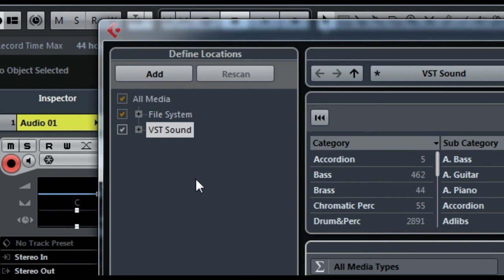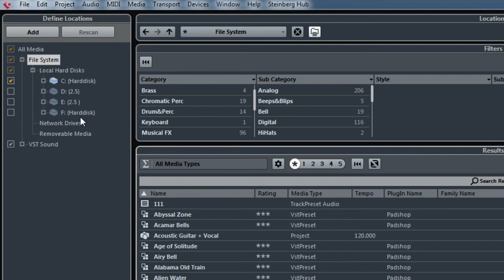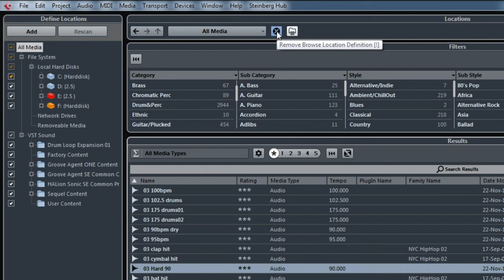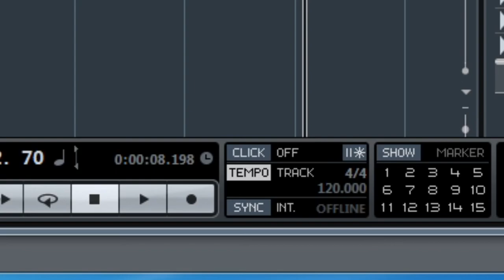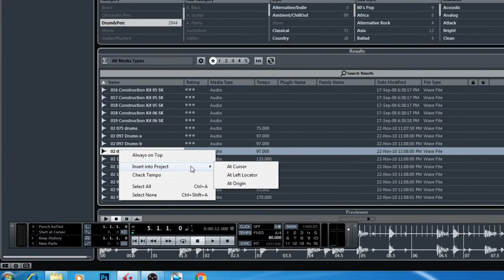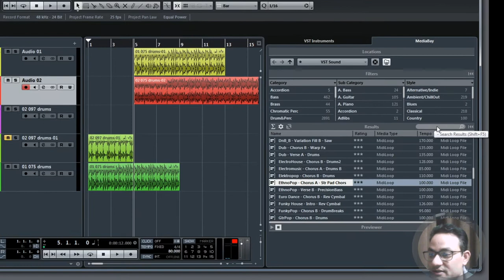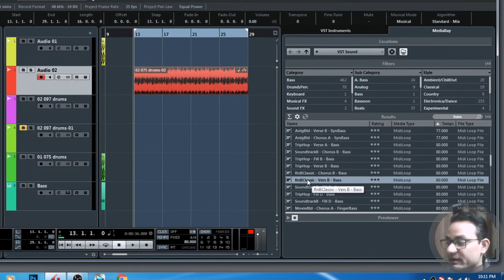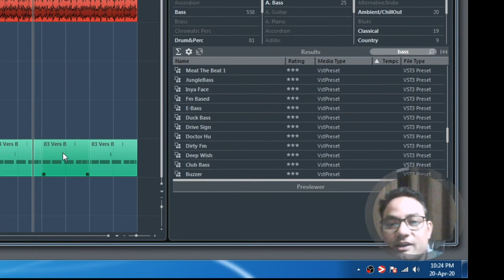EP 10 CUBASE HINDI TUTORIAL MEDIA BAY